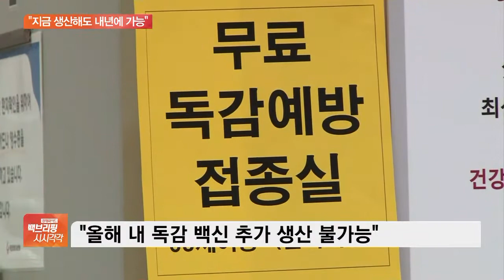확진자 다시 100명대…전국민 독감 백신 올해 내 불가능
[앵커]

코로나19 상황 알아봅니다.

수도권을 중심으로 확산세가 계속되며 신규 확진자가 다시 100명대 중반으로 늘었습니다.

신윤철 기자, 확산세가 다시 커졌다고요?